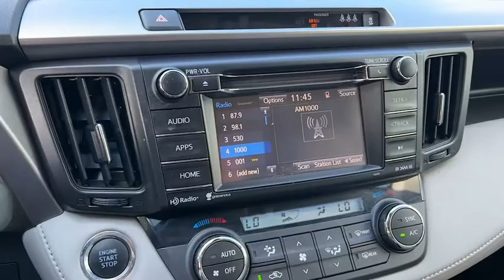2018 Toyota RAV4 Elgin, Glendale Heights, Chicago, Schaumburg, Arlington Heights S8304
Magnetic Gray Metallic Used 2018 Toyota RAV4 available in 1230 E. Golf Road, Schaumburg, Illinois at Zeigler Chevrolet. Servicing the Elgin, Glendale Heights, Chicago, Schaumburg, Arlington Heights, IL area.

2018 Toyota RAV4 XLE - Stock#: S8304 - VIN#: JTMRFREV4JJ743755

Zeigler Chevrolet
1230 E Golf Rd

2018 Toyota RAV4 XLE Gray ABS brakes Active Cruise Control Alloy wheels Electronic Stability Control Front dual zone A/C Heated door mirrors Illuminated entry Low tire pressure warning Power moonroof Remote keyless entry Traction control.brOdometer is 16818 miles below market average! 22/28 City/Highway MPGbrSome of our used vehicles may be subject to unrepaired safety recalls. Check for a vehicles unrepaired recalls by VIN vehicle has been professionally cleaned and disinfected for your protection We accept all offers and approve most! Special Finance in lieu of Rebates. Tax Title Licensing and Fees not included. See dealer for details. At Zeigler Chevrolet of Schaumburg we take pride in treating our customers like family ensuring that your experience is one that you will never forget. Every vehicle has been through a multi-point safety inspection and professionally cleaned and disinfected for your protection. We are proud to service customers in Schaumburg Roselle Arlington Heights Elgin Chicago and all surrounding Chicagoland areas. See dealer for complete details dealer is not responsible for pricing errors. Price may exclude certain taxes doc fee charges and/or fees. See dealer for details. The value of used vehicles varies with mileage usage and condition. Book values should be considered estimates only. Some of our used vehicles may be subject to unrepaired safety recalls. Check for a vehicles unrepaired recalls by VIN FOR A GREAT EXPERIENCE.brAwards:br * 2018 KBB.com 10 Best SUVs Under $25000 * 2018 KBB.com Best Resale Value Awards * 2018 KBB.com 10 Most Awarded Brands